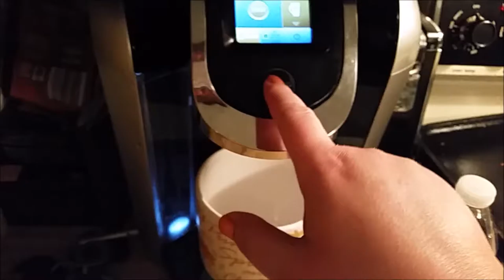ANOTHER KITTY!?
Does a new kitty come to stay?